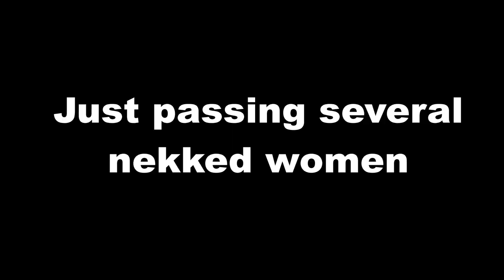WHAT IN THE.... | Duke Nukem Forever | Ep. 4